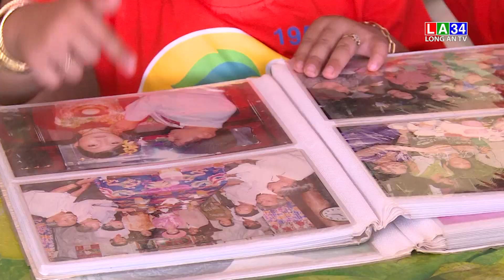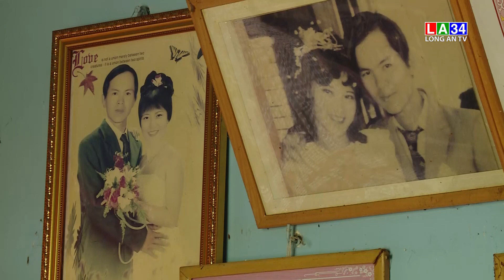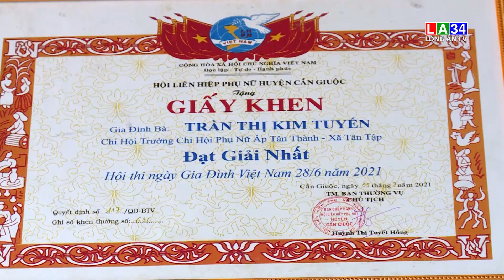Xây dựng gia đình hạnh phúc từ sự sẻ chia